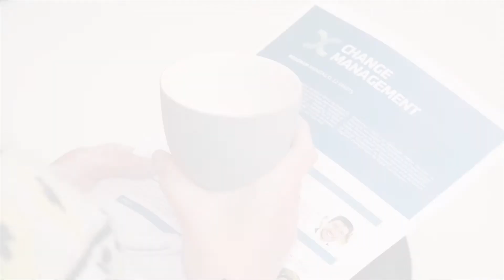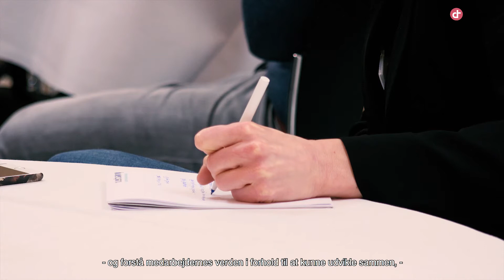Hvad er vigtigt i forandringsprojekter?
I denne video kan du bl.a. høre, hvordan Danske Bank har arbejdet med Change Management i forbindelse med deres Sunday-projekt.